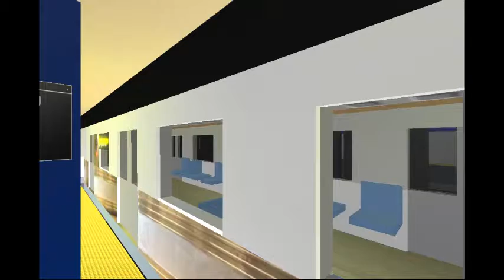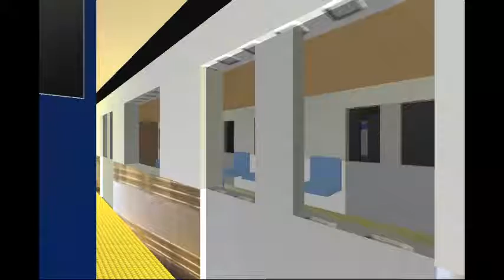MTA NYC Subway: Bronx-bound R44 (C) Train @ Spring Street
The C Train does another throwback to 2009 when it ran R44s on its line.